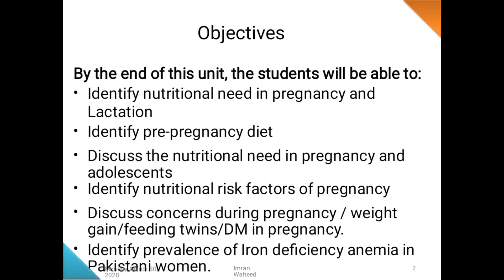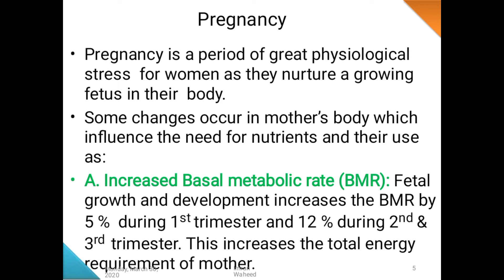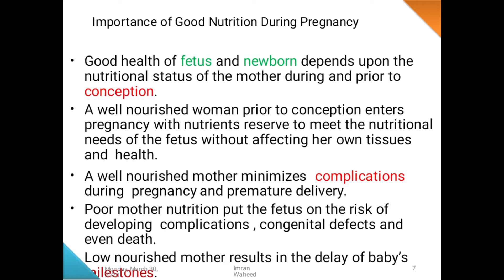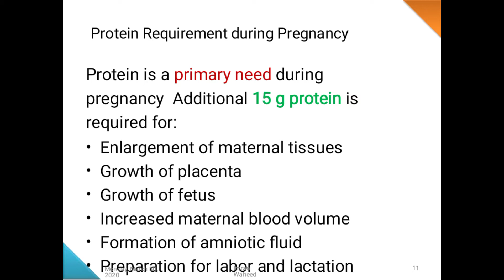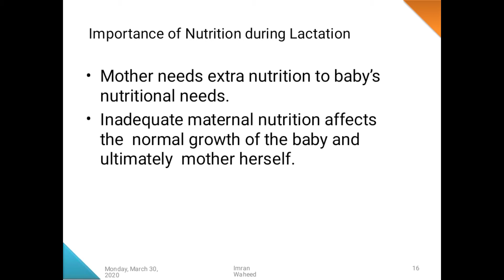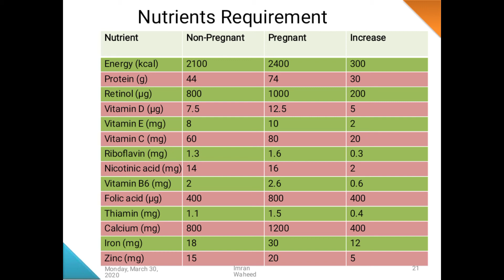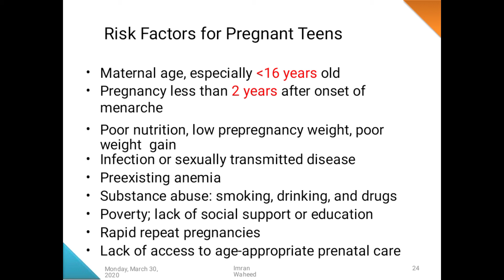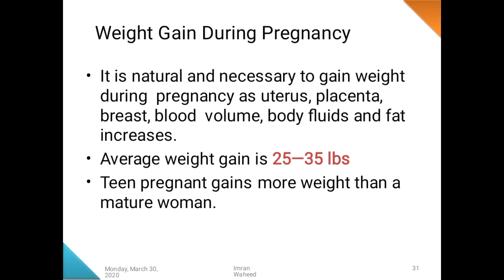Maternal nutrition part l applied nutrition unit l lecture in pashto